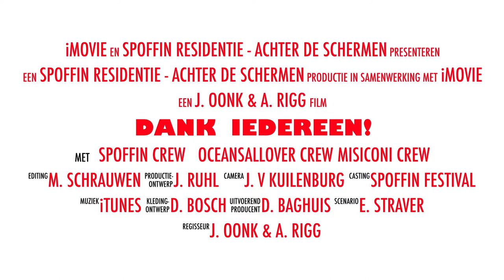Spoffin vlog 4 Dank Iedereen! | Misiconi Company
De Residentie van Ei is begonnen! 2 weken lang is Misiconi Dance Company in Amersfoort te vinden op straat en in Scholen in de Kunst. Voor Het Spoffin Festival maken we de voorstelling Ei in samenwerking Met OceansallOver met als producent Feral Arts, Spoffin en Stichting Misiconi.

Met dank aan:
Fonds voor Cultuur participatie
Arts Council England
Gemeente Amersfoort
Scholen in de Kunst
Rabobank Amersfoort
Eicom Barneveld